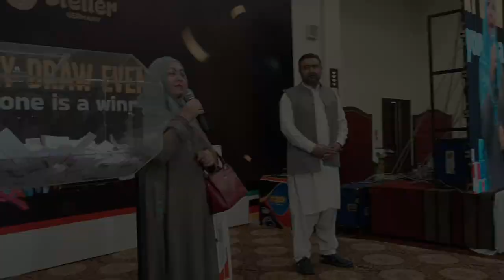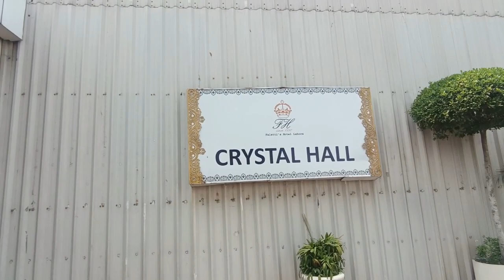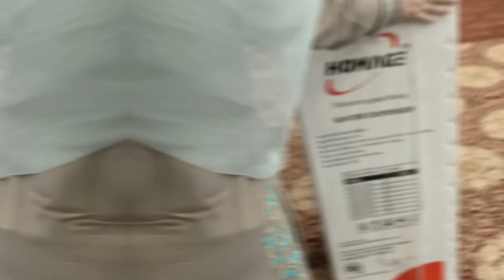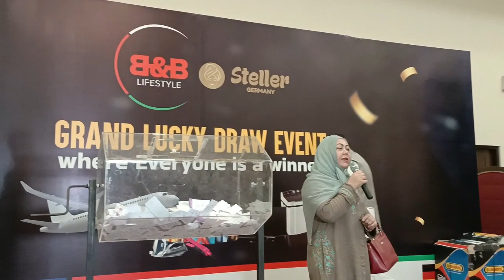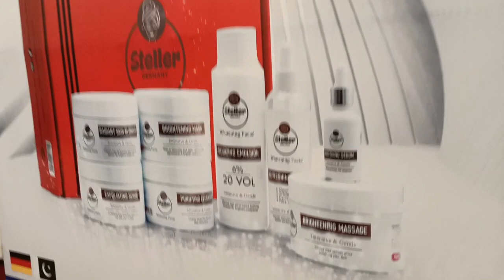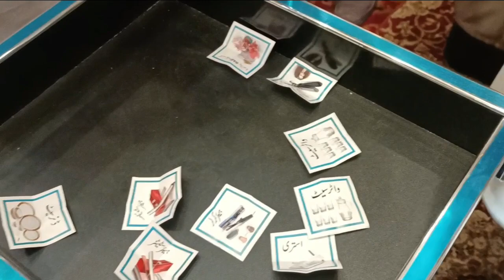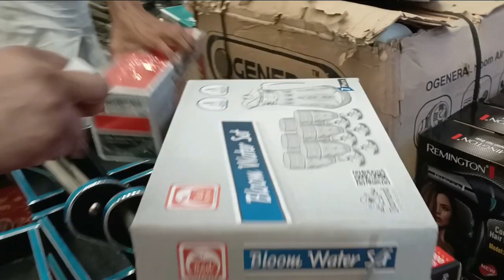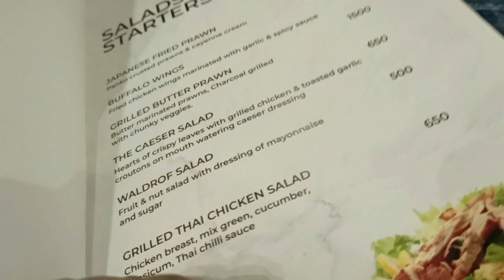B&B Germany Life Style Grand Lucky Draw Event by ButtNButterz